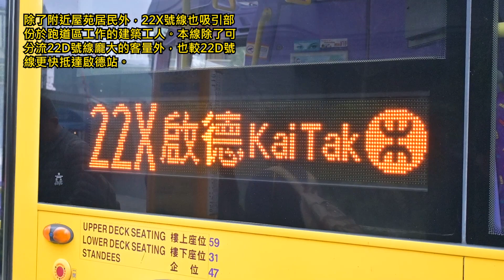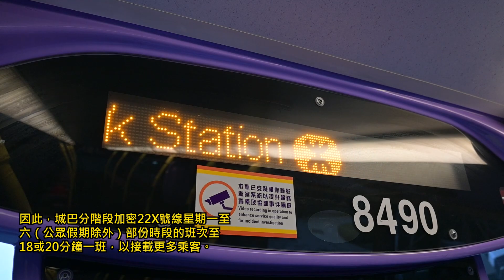特別篇14 [啟德跑道區邨巴式路線] 城巴22X號線 維港1號往返啟德站循環線 香港バス：シティバス22X系統 前面展望 Citybus Route 22X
拍攝日：2024年3月3日
巴士：丹尼士Enviro500MMC 12米（8490 TM4207）

位處啟德南的啟德跑道區，除了有郵輪碼頭，附近也有多座私人屋苑陸續入伙。為加強該帶的對外交通，城巴於2022年底開辦專門服務維港1號的22X號線，是22號線的第二條分支路線。

22X號線可說是「邨巴路線」。原因是路線從維港1號不停站直接前往啟德站，而維港1號總站更位於屋苑門外，運作模式類似邨巴。除了維港1號外，該站也同時方便Miami Quay I的住客及跑道區的建築工人，令22X號線客量穩步上升，城巴也因而安排雙層巴士行走該線。

另一方面，22X號線也有不少紀錄，當中包括全港行車里數最短的循環線，以及行車時間第二短的路線。同時，此路線現在只派出一部巴士行走，也是城巴派車最少的全日路線之一。在今次的車程中，22X號線往維港1號的行車時間明顯較短，只需五分鐘左右。請細心欣賞！

バス：デニス Enviro500MMC 12m (8490 TM4207)

チャンネル更新しました。
今回の前面展望は、シティバス22X系統です。ワン・ビクトリアから啓徳駅までの循環線です。是非お楽しみに！

Bus: Dennis Enviro500MMC 12m (8490 TM4207)

This is the Front View of Citybus Route 22X and the journey is from One Victoria to Kai Tak Station Circular. Please enjoy!

以下為本影片的分段部份，大家可以從不同的部份收看。
00:00 簡介
01:19 前往啟德站（經承啟道）
11:49 前往維港1號（經承啟道）
16:24 結尾

Mewe: 金堅遊歷物語
Facebook (フェイスブック): 金堅遊歷物語

更多影片可到金堅遊歷物語收看！記得Comment, Like及Subscribe!